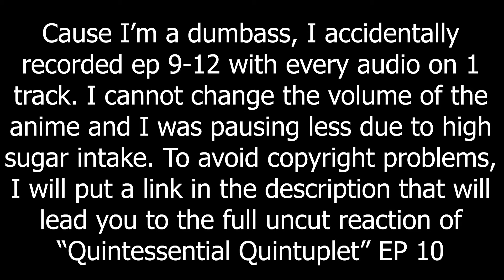AFROFLUFF REACTION: Quintessential Quintuplets Ep 10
Welcome to the Fluff

Let's chill together!

Video material used:

Audio material used:

The Afro is with you all!